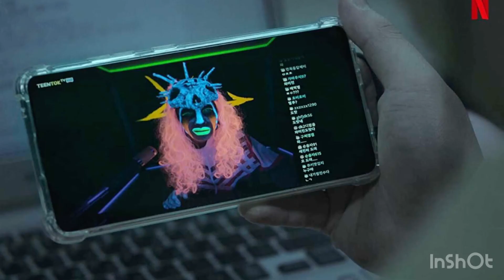Kdrama Review : Hellbound 2021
A story about otherworldly beings who appear out of nowhere to issue a decree and condemn individuals to hell. These supernatural events cause great mayhem and enable the religious group The New Truth to grow in influence. A few people, however, become suspicious about its activities and begin investigating its involvement in mysterious events.